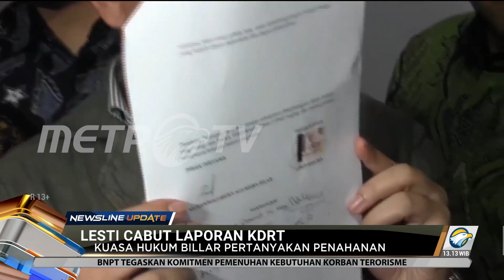Lesti Cabut Laporan Terhadap Rizky Billar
Tim liputan MetroTV melaporkan, Lesti mencabut laporan terhadap Rizky Billar di Pengadilan Negeri Jakarta Selatan